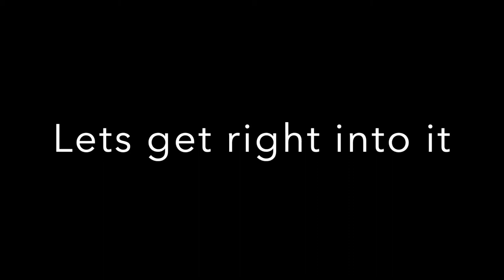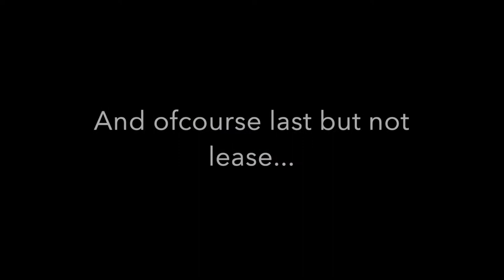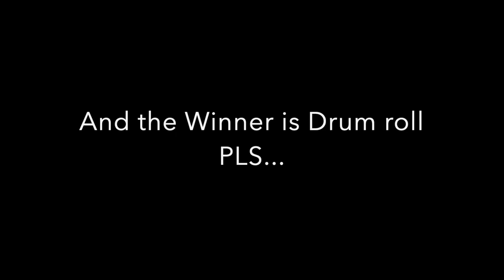PTFS landing Competition at Lukla (w/ICEric ZOCKT!&Jackal Racing)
Hope you enjoy this took me a long time so yeah.